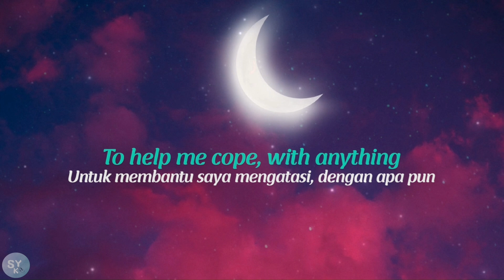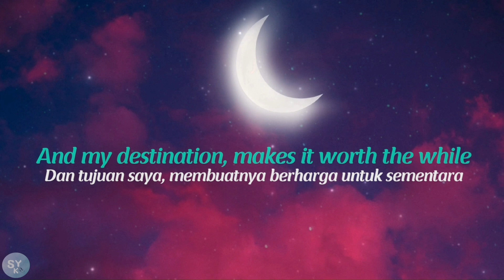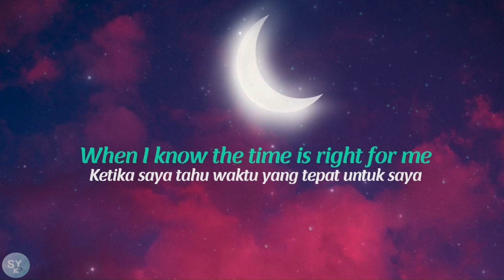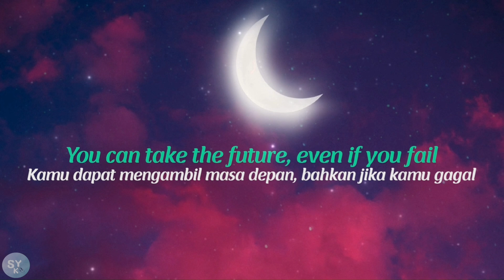Westlife I Have a Dream ( Music Video Lyrics + Terjemahan)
Video ini berisi lirik Lagu Westlife I Have a Dream

Request video lirik apa aja dapat tinggalkan kolom komentar di bawah ini..